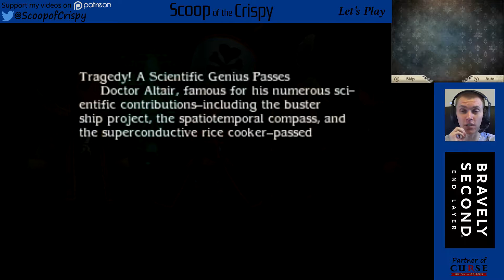Bravely Second (3DS) - 65 - Exploring Ancient Sagitta Ruins - Mike's Let's Play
Let's Play Bravely Second: End Layer!
The JRPG adventure continues with Bravely Second.